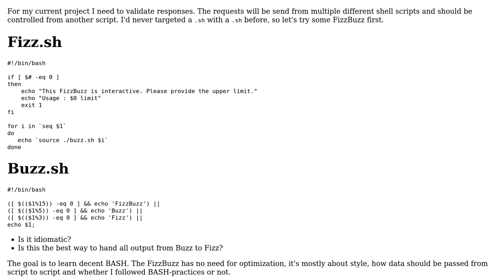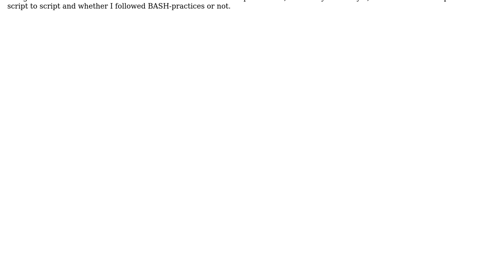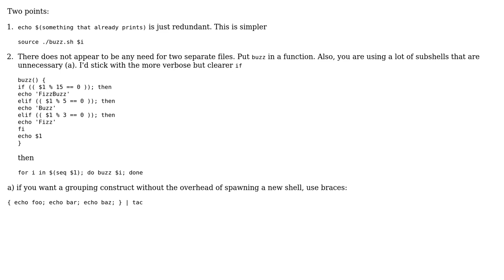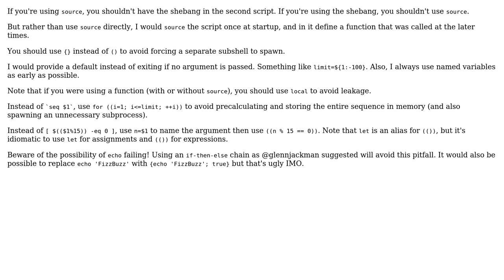Code Review: Fizz having an argument with Buzz (2 Solutions!!)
Code Review: Fizz having an argument with Buzz

With thanks & praise to God, and with thanks to the many people who have made this project possible! | Content (except music & images) licensed under CC BY-SA | Music | Images & others | With thanks to user o11c user Mast user glenn jackman and the Stack Exchange Network Trademarks are property of their respective owners. You are responsible for your own actions.